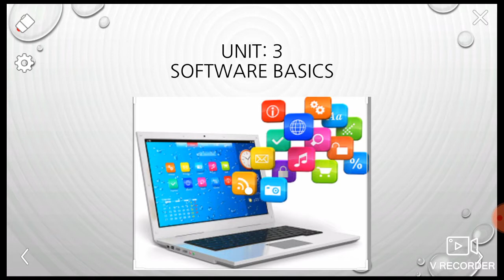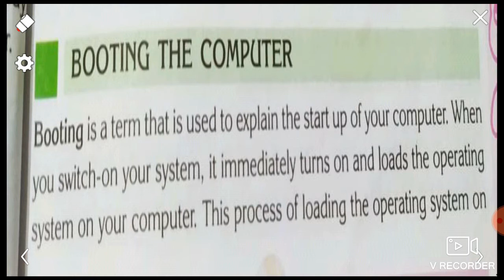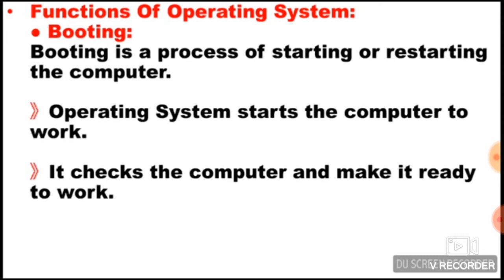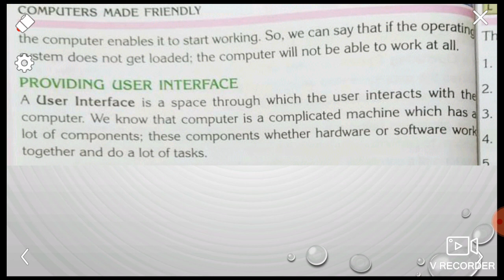Topic: Topic Booting system